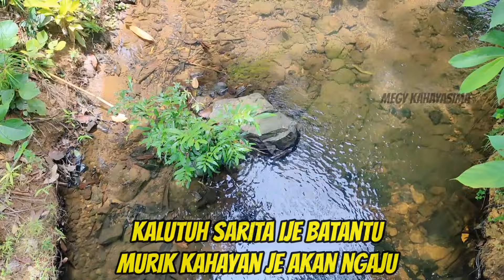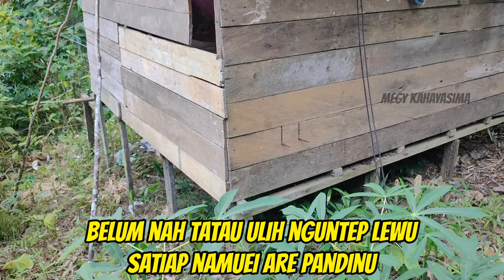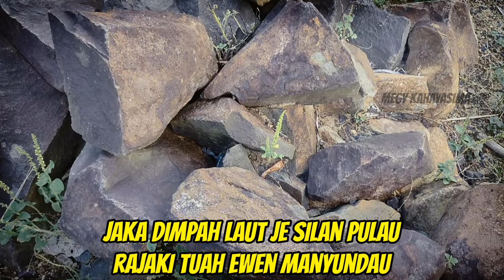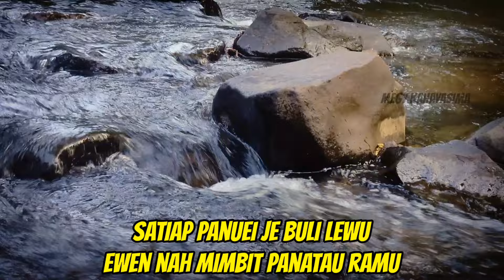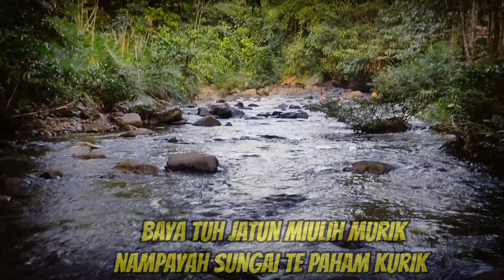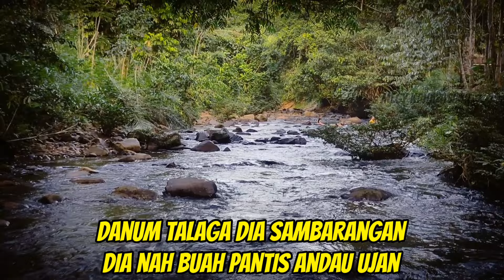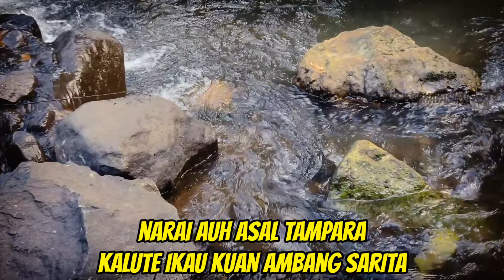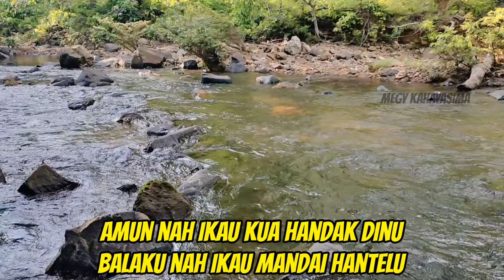KARUNGUT KALIMANTAN TENGAH - KASALUHAN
Karungut adalah sebuah kesenian tradisional dari Kalimantan Tengah, Indonesia 🇮🇩

Seni ini berupa sastra lisan atau juga bisa disebut pantun yang dilagukan.

Karungut Kalimantan Tengah

Berjudul : Kasaluhan

Karungut ini menceritakan tentang orang yang mengalami kesaluhan, di Kalimantan jaman dulu sangat syarat atau pantang melakukan hal yang macam-macam contoh halnya memberi baju pada hewan dan lainnya karena sedikit-sedikit alam akan menyalu/ marah dan siap mengutuk siapa saja yang berbuah aneh...

Vidio dalam Karungut bukanlah kejadian asli atau tidak menggambarkan dari Karungut yang dinyanyikan, semoga lewat Karungut ini teman-teman boleh terhibur.

Semoga Karungut ini selalu dapat di dengar dari generasi ke generasi sehingga budaya dan kesenian tidak lah hilang oleh perkembangan jaman.

Dan khususnya generasi muda seperti saya juga memohon maaf apabila dalam penulisan subtitle yang saya ketik salah, dan tidak bermaksud mengubah lirik karungutnya ataupun juga maknanya.. juga lewat Karungut ini saja juga ingin belajar berbahasa Dayak yang baik dan benar, dan jika ada saran, saya harap saran yang membangun dari teman-teman semua, guna menambah wawasan saya serta ilmu pengetahuan saya. 🙏

Ela dia bingat micik lonceng ah lah pahari. 🔔

Terima Kasih